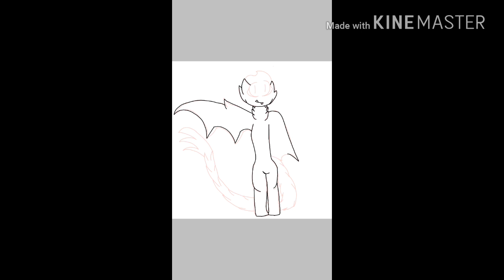My razor whip oc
This is for lavender animates httyd